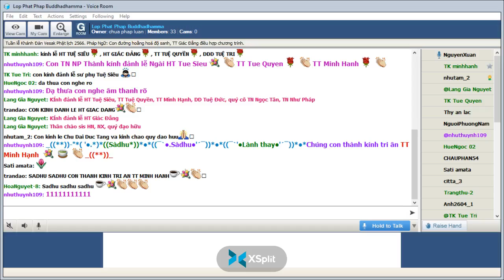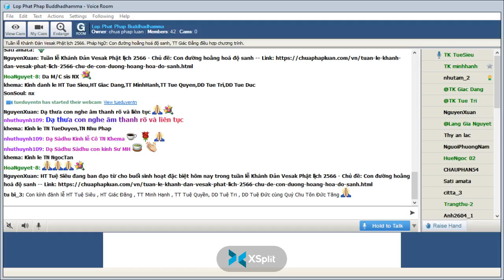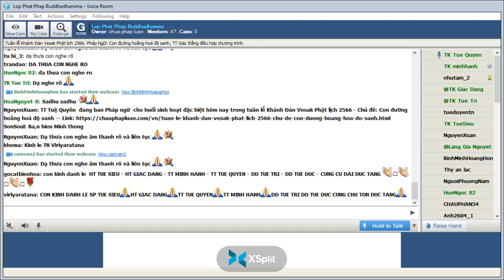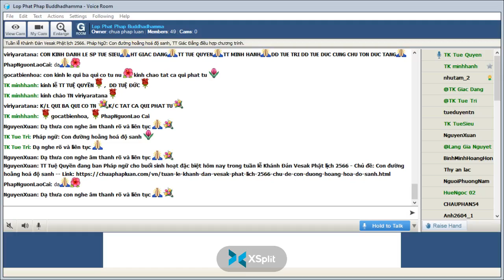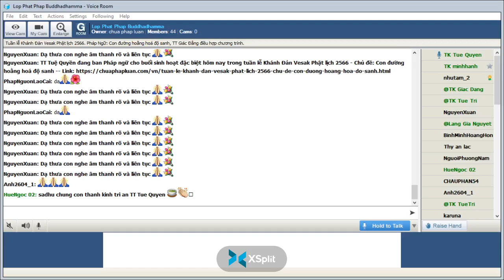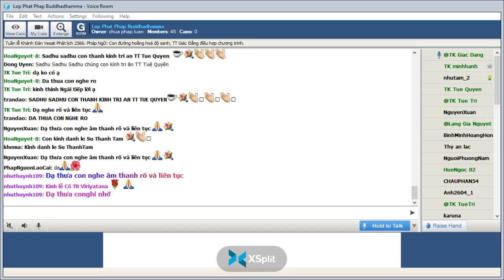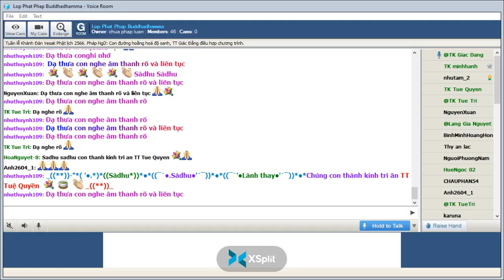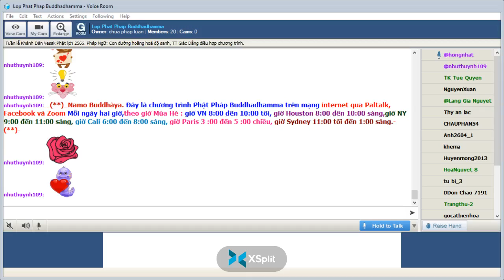Lop Phat Phap Buddhadhamma Thứ Ba May 17-2022.Sinh hoạt đặc biệt - Tuần lễ Khánh Đản Vesak PL2566.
Lop Phat Phap Buddhadhamma Thứ Ba May 17-2022.Sinh hoạt đặc biệt - Tuần lễ Khánh Đản Vesak PL2566.Pháp Ngữ:Con đường hoằng hoá độ sanh, TT Giác Đẳng điều hợp chương trình.